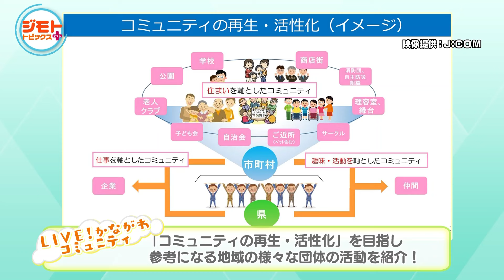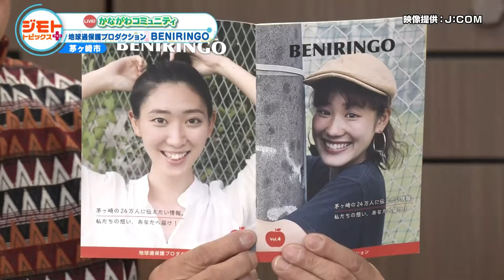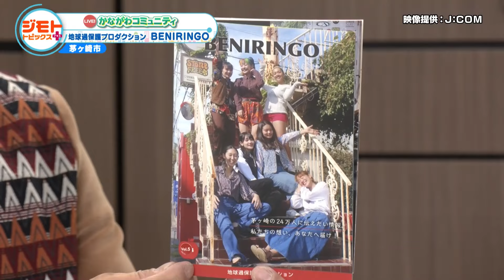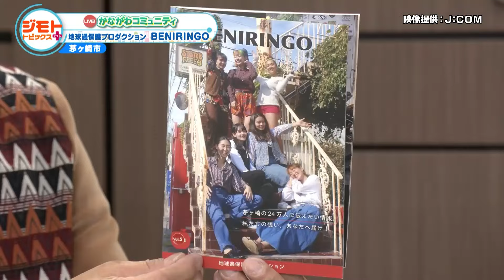コミュニティ活動団体の紹介（BENIRINGO 地球過保護プロダクション）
地域で様々なコミュニティ活動をしていらっしゃる団体をご紹介します。

「自分も何か始めてみようかな」あるいは、「自分が所属している団体でもこのやり方を取り入れてみようかな」といった形で、既に活動されている方にも、そうでない方にも参考にしていただければと思います。

【今回ご紹介する団体】
BENIRINGO 地球過保護プロダクション

※この映像は（株）ジェイコム湘南・神奈川にご協力いただき、「J:COMチャンネル神奈川」の番組「ジモトトピックス・プラス」の2023年11月20日（月）～11月24日（金）放送分から抜粋したものです。